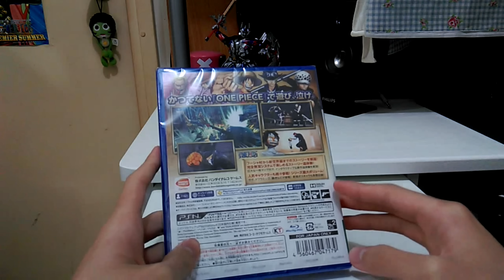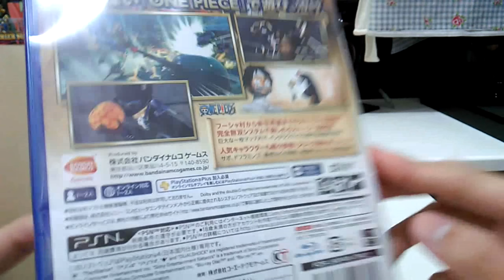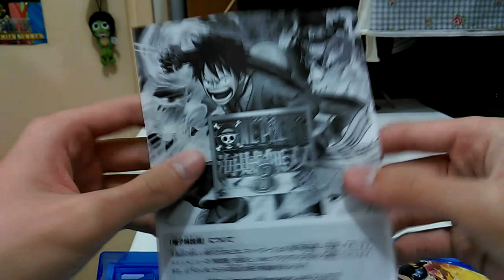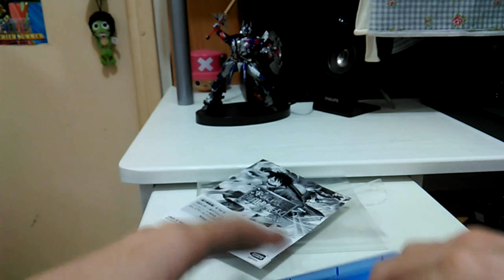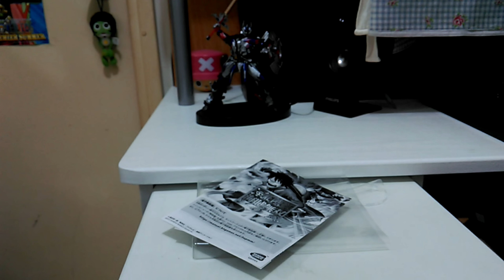開箱(Unbox) [海賊無雙3日文版] [PS4遊戲周邊開箱]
►開箱主角:PS4 海賊無雙3[日文版]
►價格:港幣$4xx
►片頭曲:【符文工房3主題曲】HAPPINESS

大家可加我好友一起玩哦

PSN ID:Bboy_fung

遲一點也會用PS4拍攝不同的遊戲給大家

如果大家想看或喜歡我的影片,歡迎like我的影片和訂閱的的youtube頻道!

方便大家追蹤我的最新影片哦